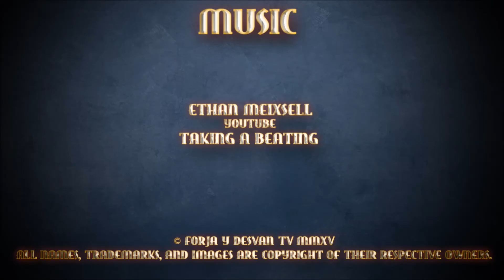modelismo paintingmodels scalemodels pintor pintura art painting figure warhammer wh40k